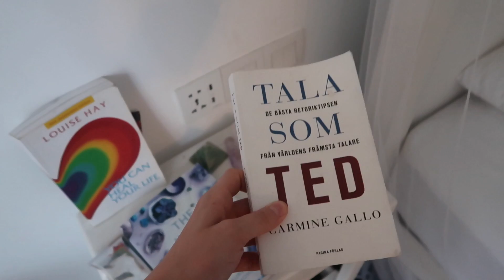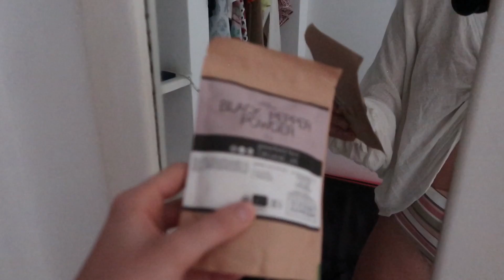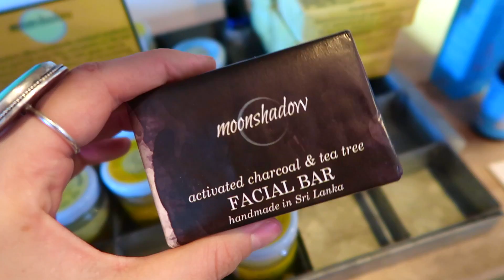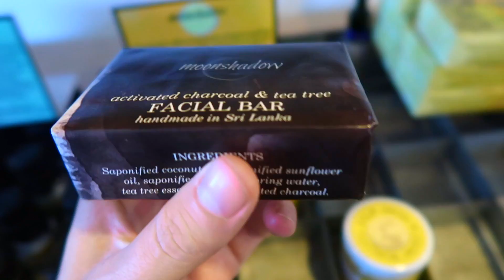VLOGG | En dag på retreat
Hej från Sri Lanka! Häng med en dag på retreat där vi surfar, mediterar och äter vegansk mat :) Hoppas ni gillar vloggen!

LOVE // J ❥